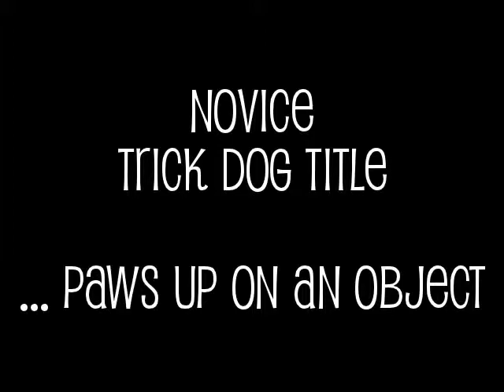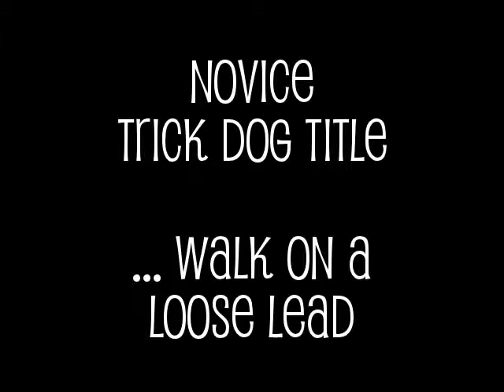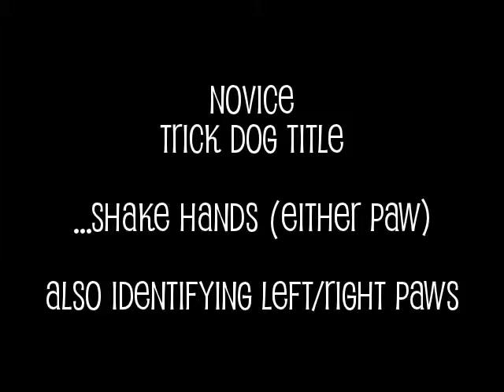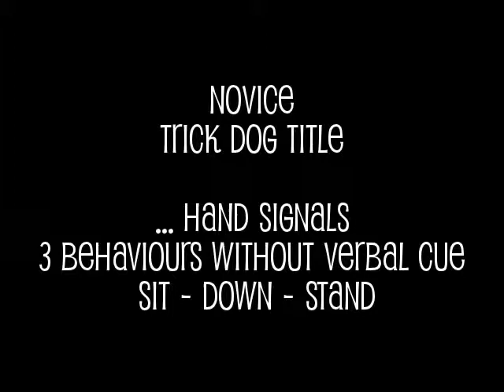Novice Trick Dog Title - Bella Blot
Bella is a cocker spaniel and is an Assistance Dog with the charity Dog A.I.D. (Assistance in Disability)
She also holds TRICK DOG TITLES with Do More With Your Dog!®, the only official sanctioning and organizing body for the sport of Dog Tricks.